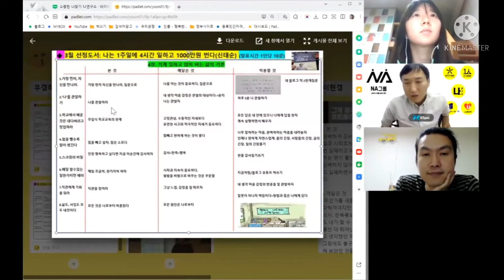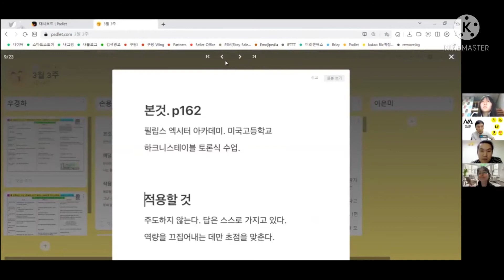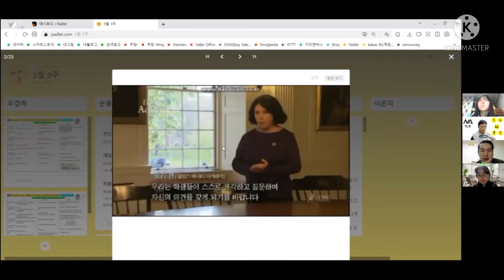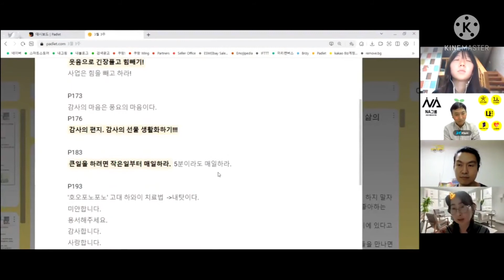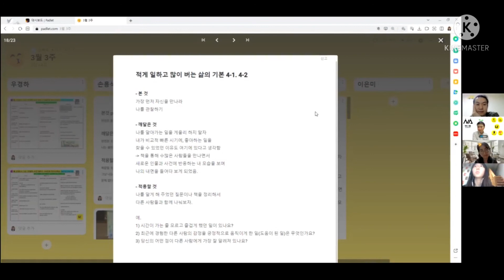나는1주일에 4시간일하고 1000만원 번다/발표영상/나연구소 독서모임/ 우경하 손용석 윤지원 이현경대표